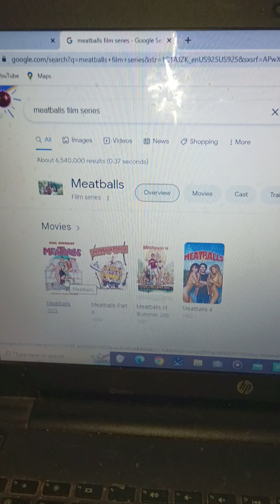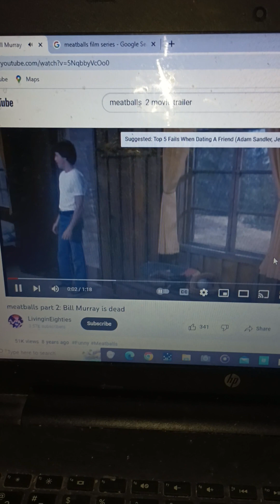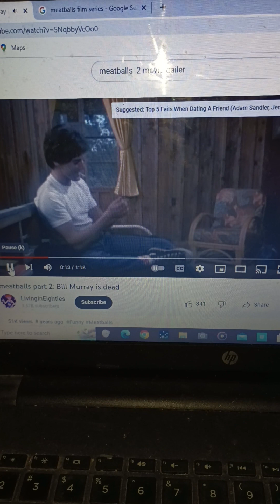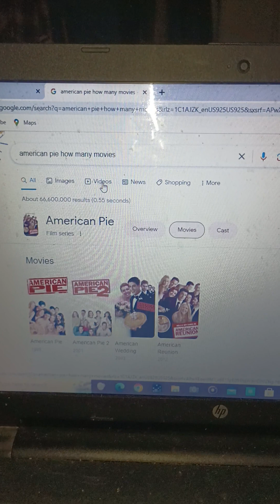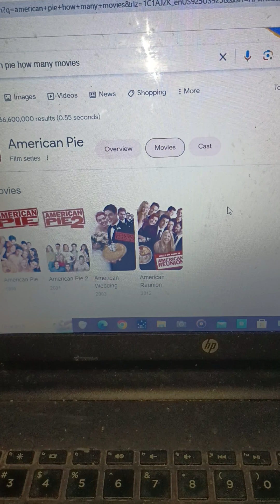Day 5 movies With 3 Or More Sequels 🤣🤣🤣💩